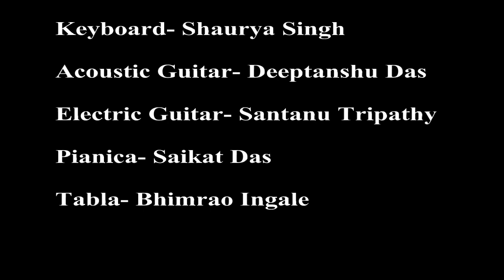Amazing Instrumental Mashup | Associates of Melody Music Studio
Instrument Played by-

Keyboard- Shreyashi Tripathy
Keyboard- Shaurya Singh
Acoustic Guitar- Deeptanshu Das
Electric Guitar- Santanu Tripathy
Pianica- Saikat Das
Tabla- Bhimrao Ingale

AV Recording and Editing by:
Melody Music Studio

and no commercial benefits intended. It is not for any commercial use.